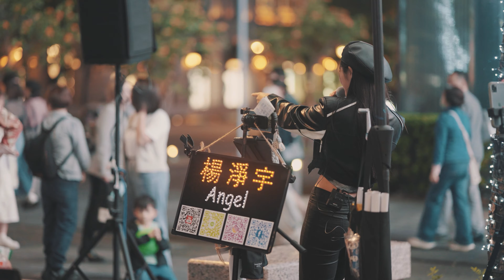徐佳瑩《真的傻》電影《一吻定情》主題曲 by 楊淨宇 Angel Yang [流行音樂 Cover]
歌手 Singer
楊淨宇 Angel Yang

台北信義區演出
@Sony I Alpha Universe   @Sony Taiwan   @Sigma UK